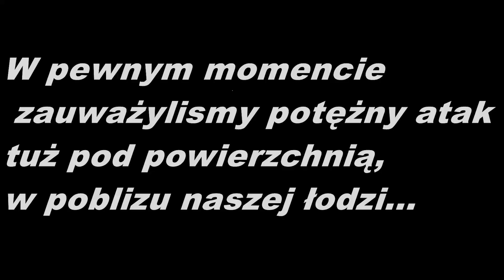Tropem Ogromnych Okoni !! Okonie na spinning z opadu.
Zapraszam na film z Grubymi Okoniami w roli głównej.
Życzę przyjemnego oglądania! Dajcie znać jak się podobało, liczę na wasze komentarze, łapki w górę oraz możecie również zostawić subskrypcje abym miał większa motywacje do dalszych Działań :)
Po Gumy oraz akcesoria zapraszam Was do sklepu Direct Lures, gdzie znajdziecie wszystkie przynęty gumowe, których użyłem podczas tego odcinka. Z kodem "Kogut" otrzymacie rabat na wasze zamówienie.